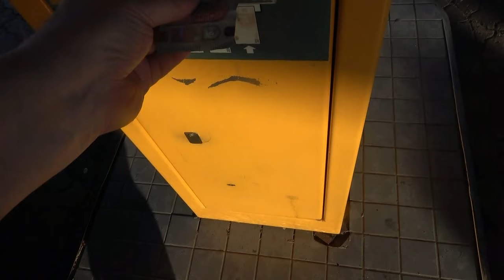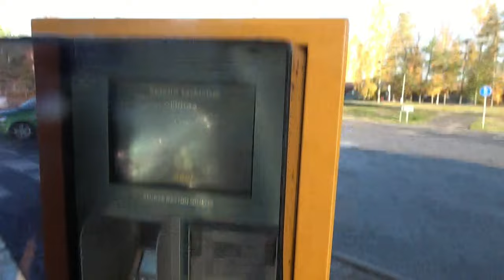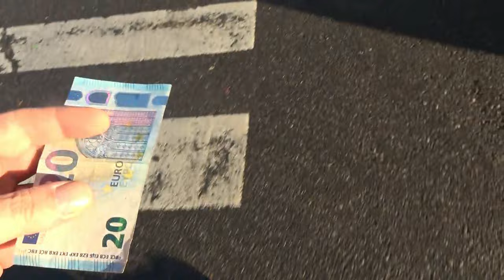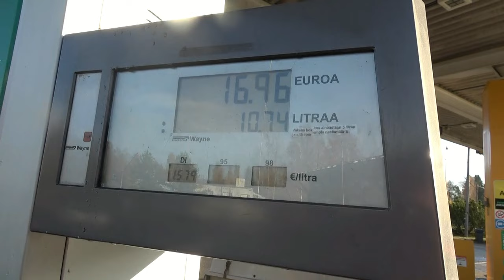19 A TERAPIA AJELU KOTKAAN JA KOUVOLAN KAUTTA TAKAS